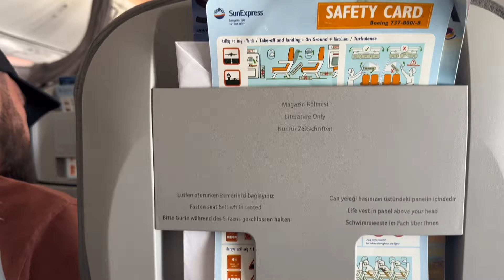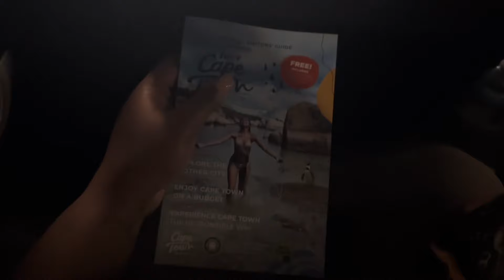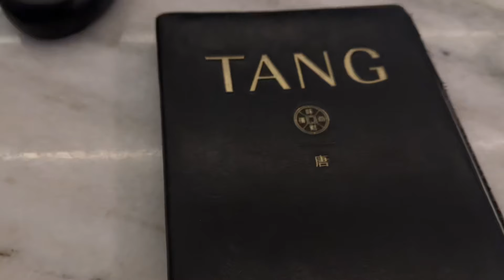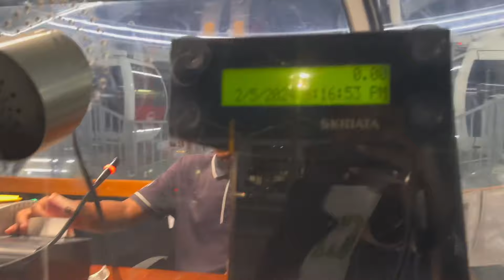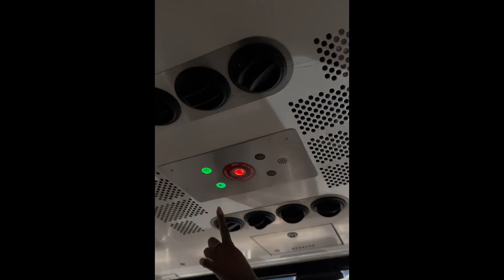VLOG|| TRAVEL ✈️ TO CAPE TOWN 🇿🇦 WITH ME| HOTEL TOUR | SETTLING IN + MORE